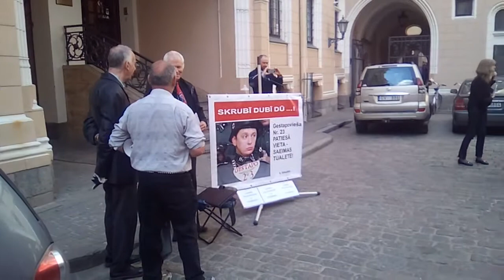Artusa Kaimiņa piekritēja lamā Sigurdu Graudiņu. 03.05.2016